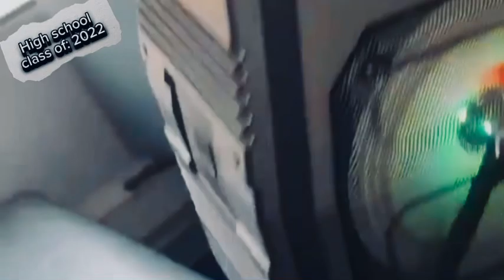High school class of: 2022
*idontownrighttomusic*